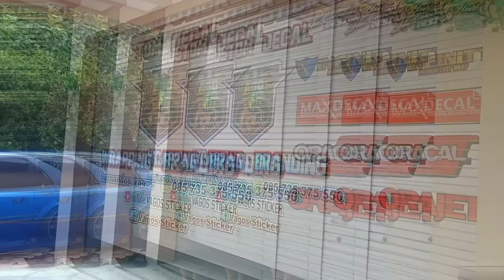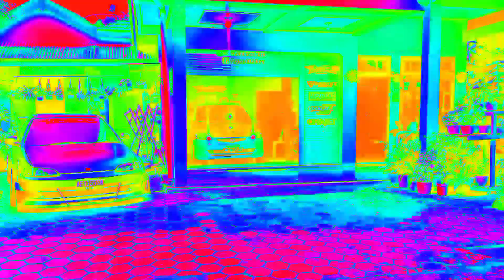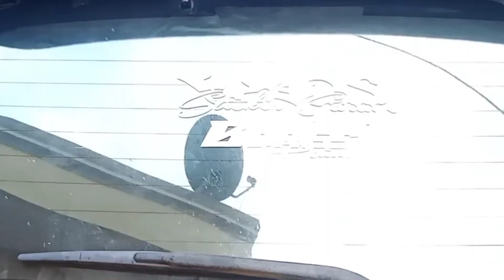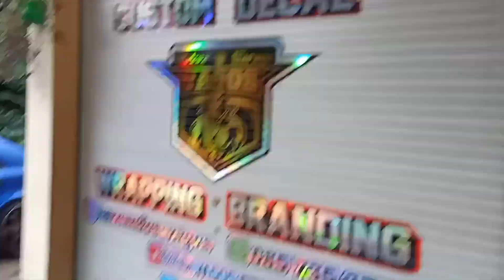Modifikasi Simpel Honda Jazz idsi GD3. Upgrade Bodykit VTEC, Full Wrapping, & Ganti Velg TE37.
Modifikasi Simpel Honda Jazz GD3. Tampilan menjadi keren & tetap nyaman untuk penggunaan Harian.

Alamat :
Workshop 1 : Jl.Raya Ponorogo-wonogiri, Niten Sumoroto (Timur KORAMIL Niten Sumoroto/Barat per3an Gapura Bantarangin. utara jalan.
Workshop 2 : Jl.Raya Ponorogo-wonogiri,(Timur SMP 1 Badegan Rumah ke 4 utara jalan).